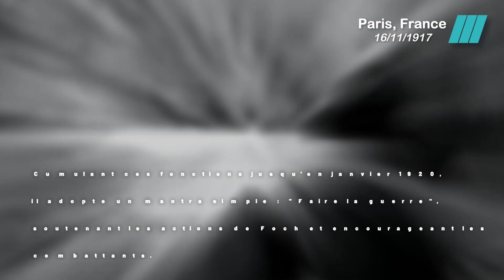Le retour de Georges Clemenceau | 16 Novembre 1917